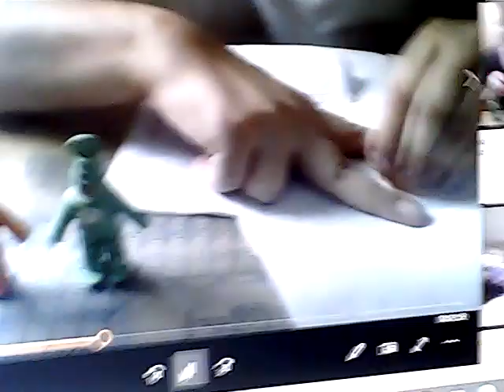przybysze z matplanety odc. 3322 królik z kaskiem malował pomarańczową kredką liście na obrazku